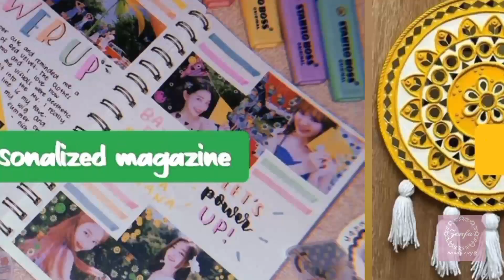50 handmade business ideas you can start at home | DIY crafts and handmade products✨️businessideas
My name is zena faris and I love drawing, painting, crafting, dancing, nature walks, writing and many more. To cover a part of these interests and passions I created this youTube Channel